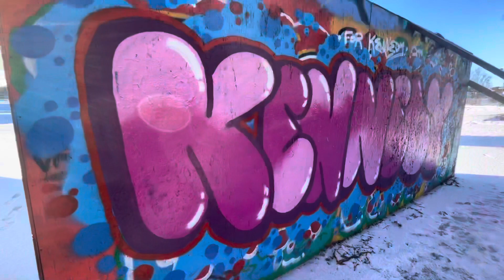Graffiti -Kennedy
Practicing

Beat by Maleek